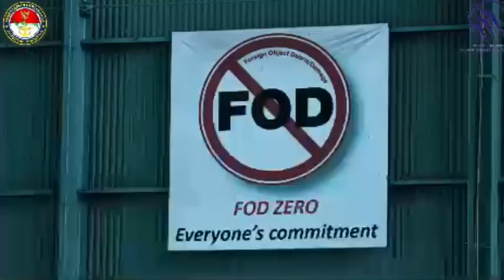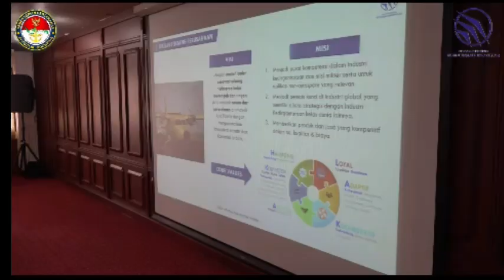Kunjungan Sekjen Kemhan berserta Staff ke P.T. Dirgantara Indonesia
Kunjungan Sekjen Kemhan Marsdya TNI Donny Ermawan Taufanto, M.D.S. berserta  Staff ke P.T. Dirgantara Indonesia